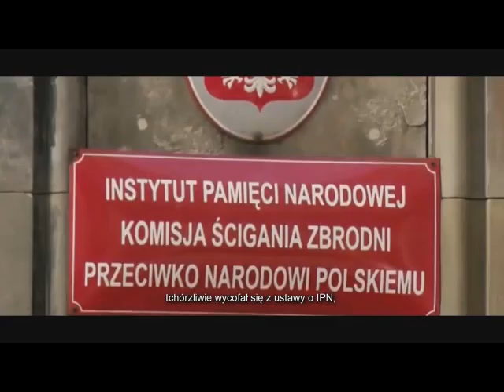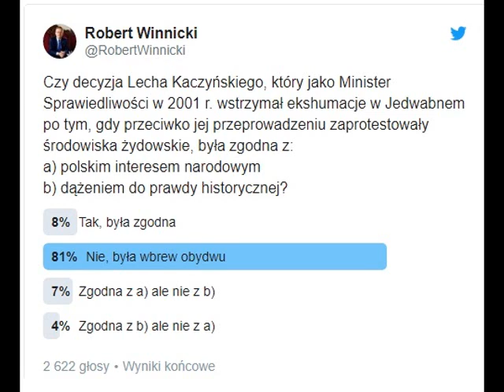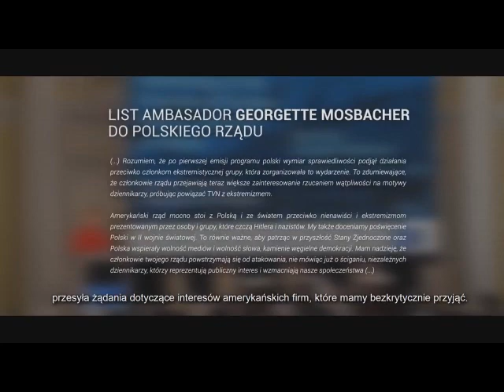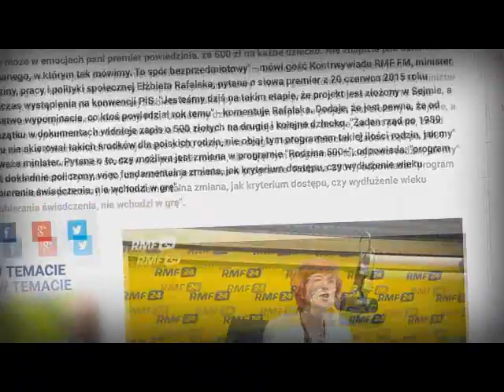08. Evtis - Niżej już nie można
ściągnij płytę w formacie mp3 na swój komputer